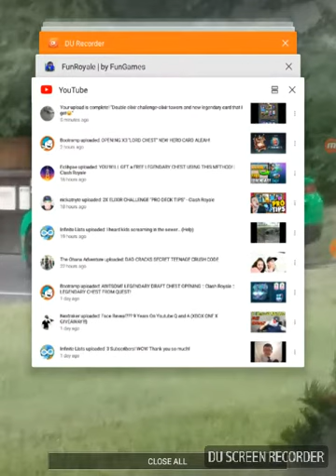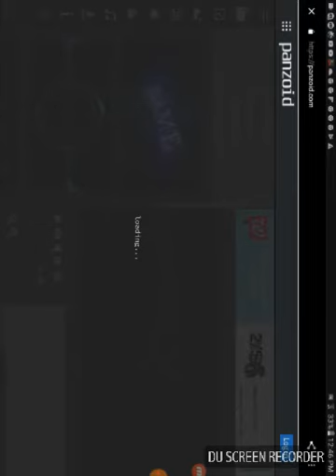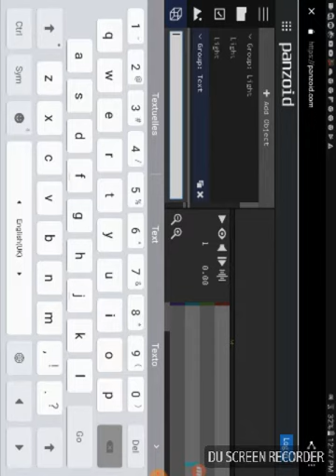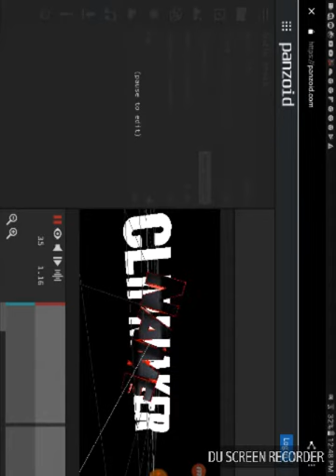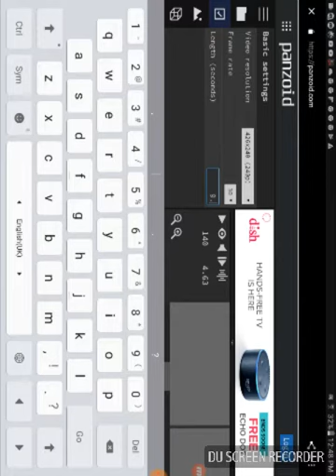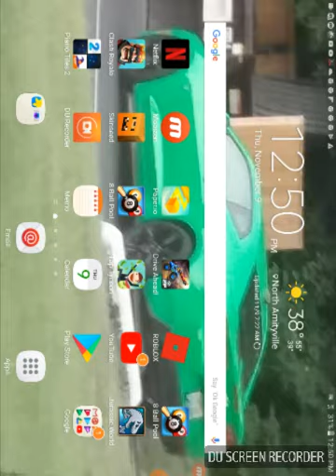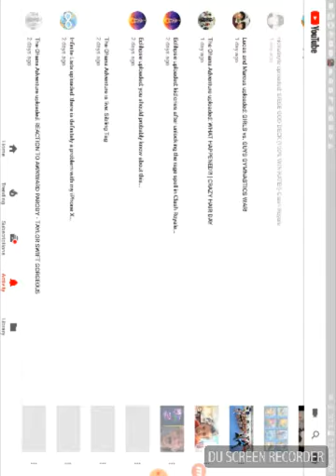How to make a intro!